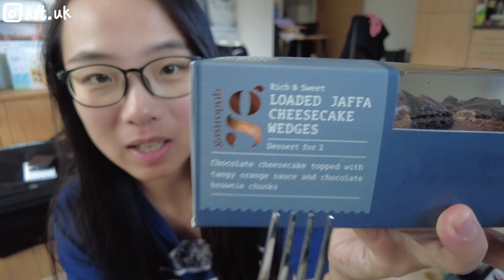🛫終於預備出發去日本!!🧳打算買爆幾個喼?🙊在家整懶人豬柳蛋漢堡🍔英國馬莎新出的橙朱古力蛋糕有無伏?🍊// KST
由買機票一刻期待到現在，終於要出發了🥹已經預備好要大吃大喝和瘋狂掃貨！補回過去4年沒去日本的時光🇯🇵

« 🔗 Links »
⊳ Wise
(首次轉帳£500以下免手續費)
⊳ Monzo
(登記後30天內 使用Debit card消費後可獲£5獎賞)
⊳ iFast Global Bank
(存入£500以上超過3個月 即可獲£5獎賞)
⊳ Mox Bank
(開戶後30天內用Mox Credit消費HKD500可獲HKD500獎賞)
⊳ Curve
(10天內消費5次可獲£5獎賞)
⊳ TopCashback
(成功賺取£10回贈後可獲£10獎賞)
⊳ Quidco
(成功賺取£5回贈後可獲£1獎賞)
⊳ Airtime Rewards
(登記後可獲50p獎賞 7天內消費可獲額外£1獎賞)
輸入邀請碼: NHQWLWRC
⊳ JamDoughnut
(首次使用可獲£2獎賞)
輸入邀請碼: SDPZ
⊳ Octopus Energy
(成功轉到Octopus後可獲£50 credit)
⊳ Voxi
(連續使用服務兩個月後 可獲高達£20 Amazon gift card)
⊳ Uber Eats
(首次消費滿£20減£3)
輸入邀請碼: eats-cindyk348
⊳ Amazon Prime
(免費試用30天)
⊳ Amazon Baby Wishlist
(首次消費滿£200可獲9折優惠)
⊳ Natural Baby Shower
(首次消費85折優惠)
⊳ MORI
(首次消費滿£50減£20)
⊳ Buyandship UK
(登記後可獲£1 credit)
⊳ Buyandship HK
(登記後可獲HKD12 credit)
⊳ Gousto
(訂閱第一盒35折 首兩個月內75折)
⊳ HelloFresh
(£26.99折扣優惠)

⊳ Free Music for Videos 👉 Music by nic.zj - rather u hate me